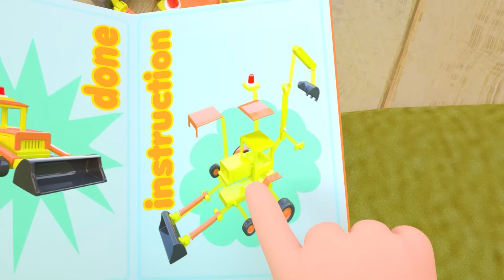Ice Cream Song | Boo Boo Song + MORE Funny Nursery Rhymes & Kids Songs